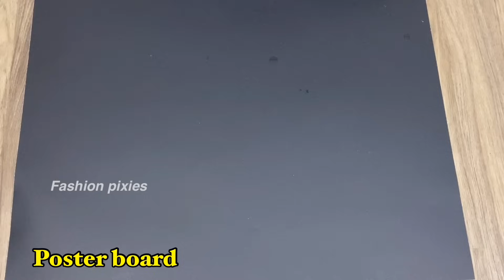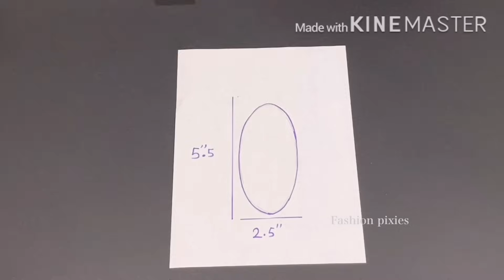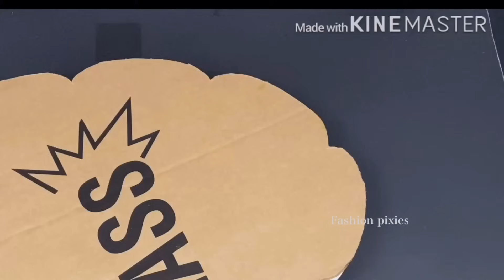❣️10 GLAM WALL DECOR IDEAS | HOME DECORATING IDEAS | ART AND CRAFT | FASHION PIXIES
❣️10 GLAM WALL DECOR IDEAS | HOME DECORATING IDEAS | FASHION PIXIES

❣️here are the Time stamp and used items ❣️
0:01 glam wall mirror -

Used material - foam board
Mirror reflective paper

Paper plates from dollar tree

5:14 Entry way wall mirror decor using cardboard
Used materials
Cardboard
Poster board from dollar tree
Glue
Mirror reflective paper from Amazon

Silver beaded garland from Walmart
String lights from Amazon

13:01 diy newspaper wall decor

Used material
Newspaper
Glue cardboard
Glue gun
Golden acrylic paint from Walmart
String lights

Small round mirrors from Amazon
3 inches 2 mirrors From Amazon

19:21 Sunburst Aluminum foil wall mirror
Cardboard
Poster board from Walmart
Aluminum foil from dollar tree
6” mirror from Michaels craft store
Black spray paint from Hobby Lobby

24:17 Glam golden wall art with lights
Golden mirror reflective paper from Amazon

Golden spray paint from Amazon
Bamboo sticks from Walmart

26:20 Extra large glam wall decoration with lights
Cardboard
Black poster board
Black spray paint from Amazon
Silver glitter from Walmart
Red Paper gift bag
Glue
Glue gun

37:33 luxurious leaves wall art

Poster board
Glue gun
Golden and silver glitter from Amazon

44:22 Glue gun golden wall art
Cardboard
Glue gun
Small round mirrors

47:52 luxurious living room wall art
Cardboard

55:20 glam Aluminum foil wall decor
Cardboard
Aluminum foil

fashion pixies diy
Fashion pixies

1) manualidades
2) home decor ideas
3) decoration ideas for wall
4) wall art diy
5) mirror art
6) wall decoration ideas with cardboard
7) mirror craft ideas
8) paper wall decoration ideas
9) mirror wall decor

10) glam diy home decor
11) diy wall decor ideas
12) wall lamp making at home
13) mirror paper craft
14) diy wall art
15) how to make mirror decoration at home
16) light decoration ideas for room
17) diy decoration for your room
18) wall decoration
19) house decorating ideas
20) room decorating ideas
21) home decor craft

22) DIY ideas for the home
23) DIY room decor projects
24) Easy room decor diy
26) quick art projects
27) diy modern home decor
28) room craft ideas
29) diy art and craft
30) living room organization hacks
31) crafts
31) glam diy home decor
32) craft ideas for decoration
33) art and craft
34) arts and crafts

35) diy to do yourself
36) gold wall art
37) led wall art home
38) Christmas decoration Diy dollar tree
39) mirror decorating ideas
40) diy glam decor
Decoration ideas
Home decoration
Collage photo frames